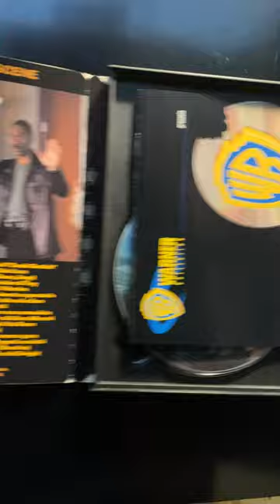Showtime (Showtime - 2002) di Tom Dey (DVD - ITA - Snapper - 2002)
Aspect Ratio: 2.35:1 - Audio: ITA, ENG, FRE (Dolby Digital 5.1), CZE, HUN (Dolby Digital 2.0) - Sub: Italiano, Inglese, Olandese, Arabo, Castellano, Inglese per non udenti, Italiano non udenti, Francese, Greco
- Film (1h:31m:28s)
- Selezione Scene: Il film è diviso in 28 scene
Extra:
- Cast & Crew: Schermata con i nomi dei mebri del cast e dei tecnici
- Commenti dei Tecnici - (1h:31m:28s)
- Scene inedite con commento del regista
- Documentario - (13m:59s)
- Trailer Cinematografico - (1m:37s)
Note:
- Easter Egg: Menu Cast & Tecnici cliccare il tasto destro appare in alto il badge di polizia, cliccando "ok" appare un video che è l'anteprima dello Serie TV "Showtime" - (46s)
- All'interno la cardilmordi il club
- Alcuni player per PC mostreranno anche il menu del DVD in Inglese